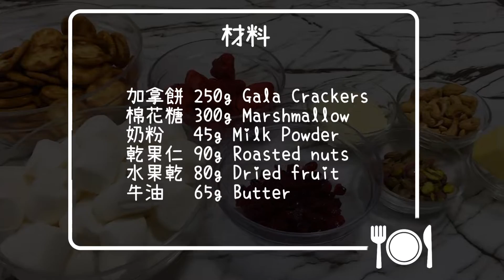【送禮散水一流🎁】 雪花酥❄️ Marshmallow Biscuit【Ken's Kitchen】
不知道大家有沒有製作過雪花酥？
雖然材料步驟非常簡單，但忽略某些位置便會導致失敗
今天就跟大家拆解一下失敗原因和製作時要注意的地方吧

材料 Ingredients:
加拿餅 250g Gala Crackers
棉花糖 300g Marshmallow
奶粉 45g Milk Powder
乾果仁 90g Roasted nuts
水果乾 80g Dried fruit
牛油 65g Butter